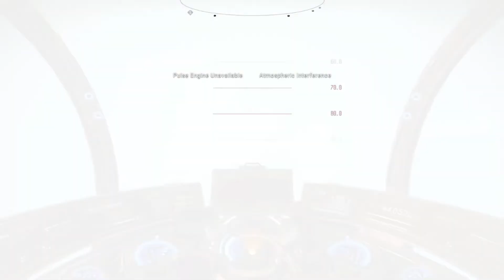No Man's Sky Expeditions Season 2 Ep.3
Time to explore more of the  Expeditions. sorry for no sound at the end .